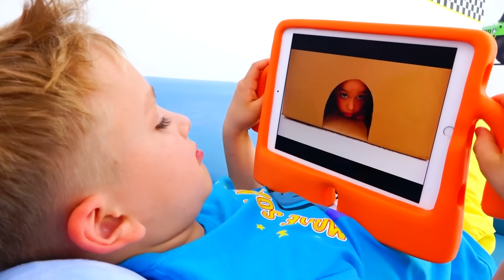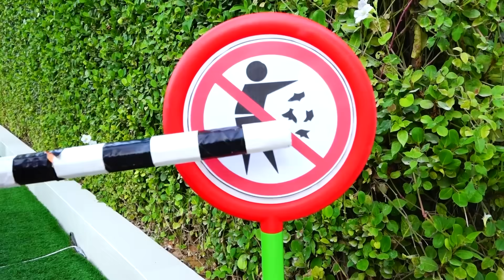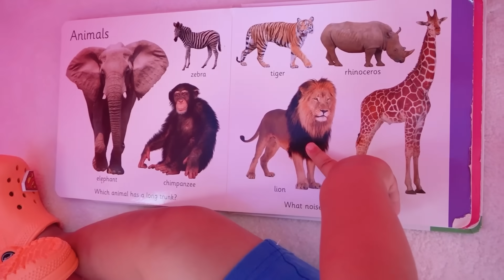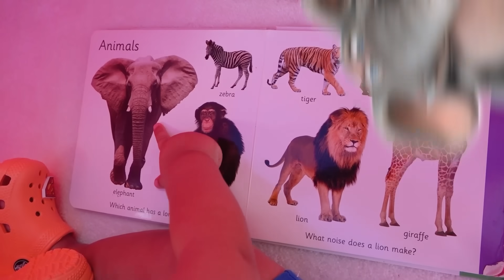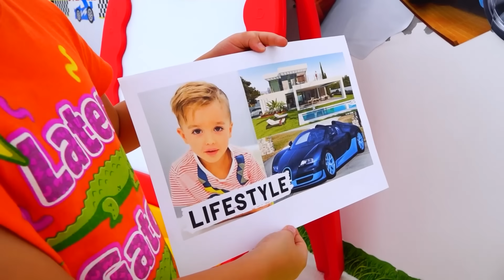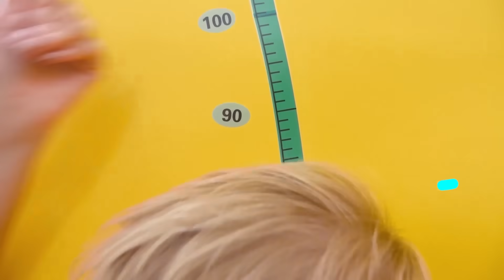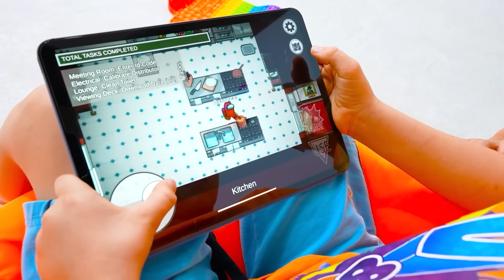Vlad und Niki spielen mit Spielzeug - lustige Geschichten für Kinder